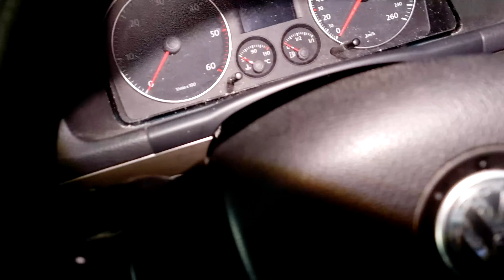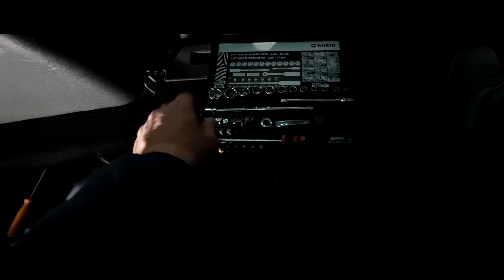Detailing wnętrza - MUSISZ TO ZOBACZYĆ! #34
Prawdopodobnie ten samochód był najbrudniejszy w historii całej firmy. Efekt Cię zaskoczy!

BIŁGORAJ:
adres: Wola Mała 201, 23-400 Biłgoraj